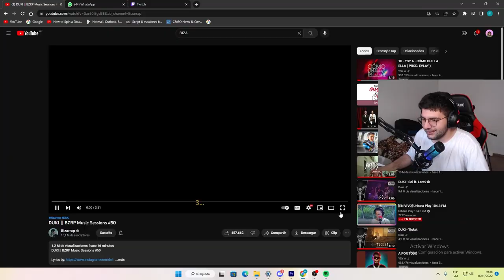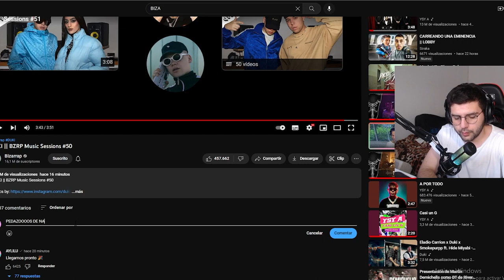REACCION a DUKI || BZRP music Sessions #50 🔥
Se juntaron los reyes de la escena del trap wacho, son los reyes, corta.

Reaccion, insta, reacciones, reaccionando, twitch, clips, duki, bzrp, biza, REACCION a DUKI || BZRP music Sessions #50 🔥,  bzrp duki, bizarrap duki, biza duki, reacciones, reaccion twitch